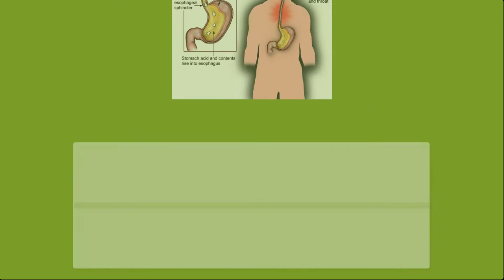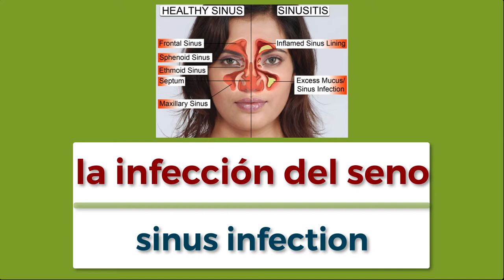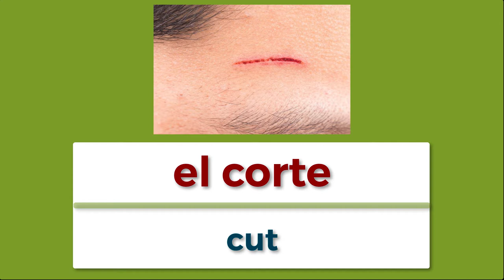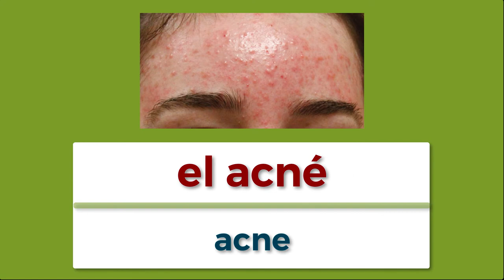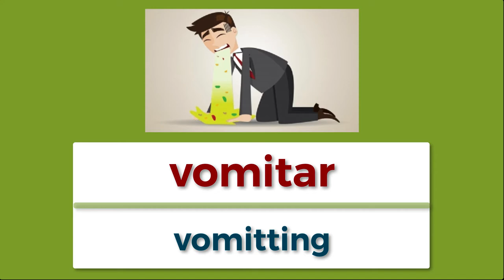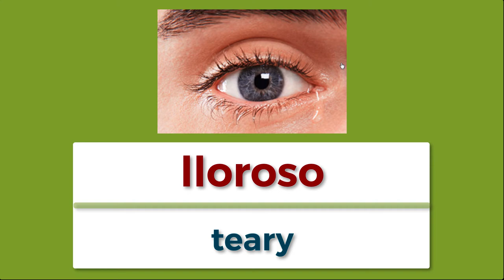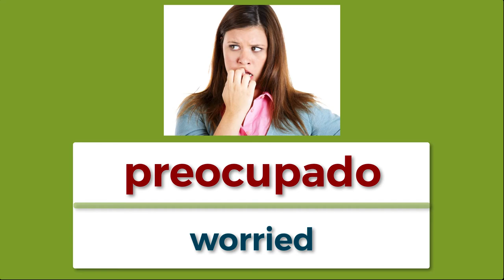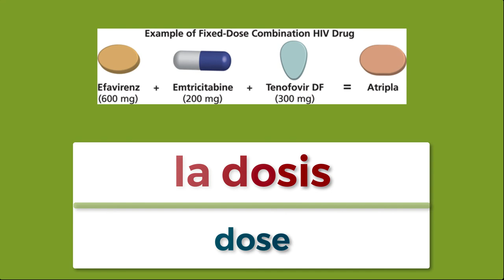Master the Essential Spanish Words for Medical Symptoms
Symptoms Vocabulary - Medicine Vocabulary  ★ Spanish Vocabulary ★ Spanish Words
el resfriado  -  the cold
la infección  -  infection
las alergias  -  allergies
el reflujo ácido  -  acid reflux
la artritis  -  arthritis
la fractura  -  break/fracture
la obesidad  -  obesity
la epilepsia  -  epilepsy
la cardiopátia  -  heart disease
la apoplejia  -  stroke
el asma  -  asthma
el gripe  -  the flu
la infección del seno  -  sinus infection
el dolor de cabeza  -  headache
el insomnio  -  insomnia
la torcedura  -  sprain
el corte  -  cut
la diabetes  -  diabetes
el cáncer  -  cancer
el ataque epiléptico/la convulsión  -  seizure
el ataque cardiaco  -  heart attack
el acné  -  acne
la hipertensión  -  hypertension
estornudo/estornudar  -  sneeze
moqueo nasal (mocos)  -  runny
el malestar (estómago)  -  upset (stomach)
mareado  -  dizzy
la quemadura/quemar  -  burn
vomitar  -  vomitting
el calambre  -  cramps (menstrual)
el tos/toser  -  cough
prurito/picazón/picar  -  itchy
somnoliento  -  drowsy
lloroso  -  teary
la diarrea  -  diarrhea
la depresión  -  depression
sudoroso  -  sweaty/clammy
mejor  -  better
tranquilo  -  calm
adolorido/doliente  -  aching
el dolor/doloroso  -  pain/painful
peor  -  worse
preocupado  -  worried
la pastilla  -  pill
la terapia  -  therapy
la fisioterapia  -  physical therapy
la toalla caliente  -  warm towel
la aspirina  -  aspirin
el jarabe para la tos  -  cough syrup
el inhalador  -  inhaler
la dosis  -  dose
el descanso  -  rest
el tratamiento  -  treatment
la cirugía  -  surgery